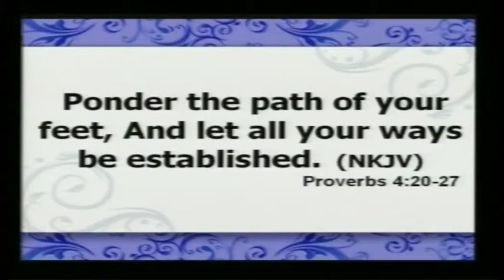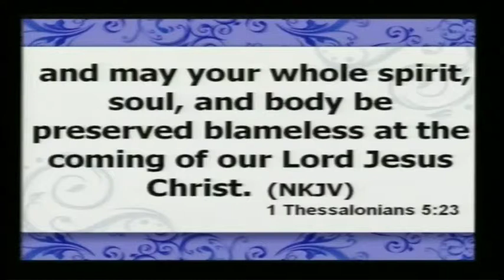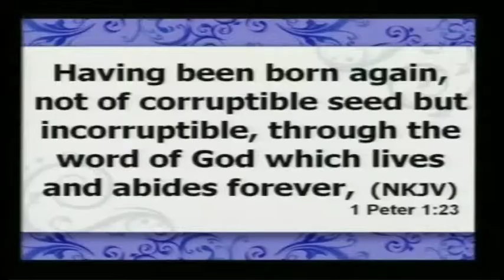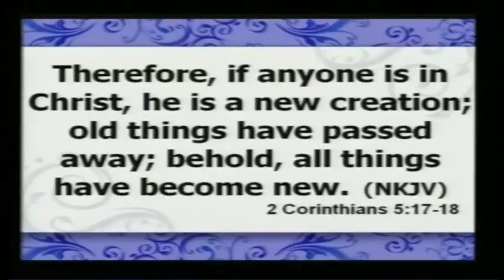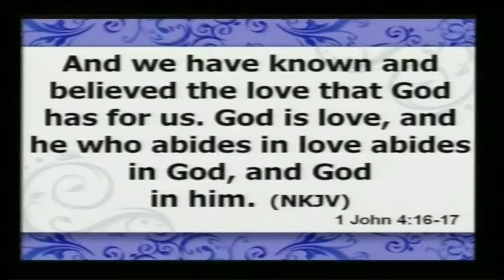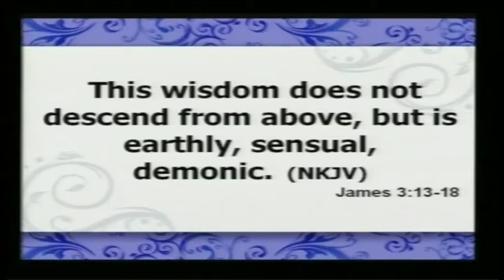Pastor Chris Twinn 11th February 2013 Flowing From The Inside Out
Out of your inner most being flows the issues of life! The born again Believer in Jesus is recreated in Christ and is made a tri-part being; spirit, soul and body. Understanding this by the Word of God (Hebrews 4:12, 1 Thesalonians 5:23) enables us to live a life from the grace that God has poured into us by the Holy Spirit. We have been empowered to live not according to the pattern of this world but with an enabling from within, from God!